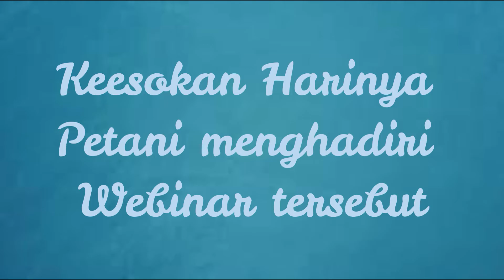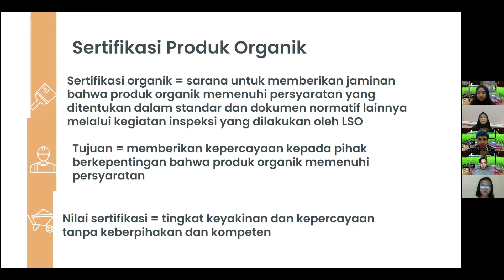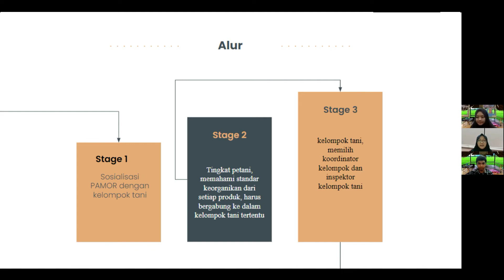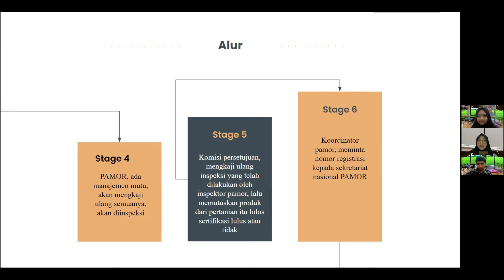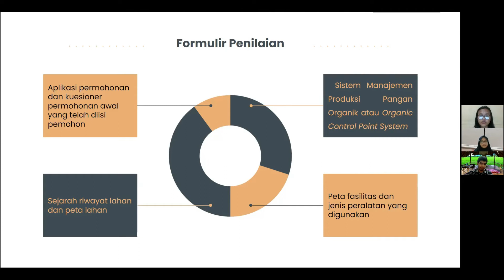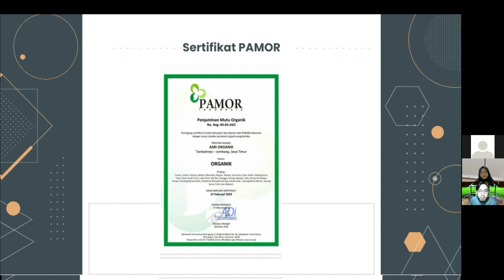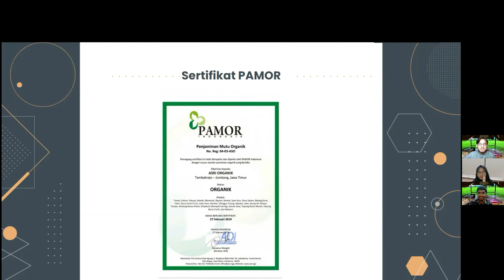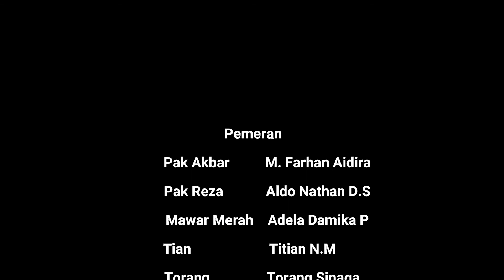Sertifikasi Bioproduk PP3209 - Sertifikasi Organik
Pak Reza, Pak Akbar, dan Mawar ingin menerapkan sertifikasi organik kepada produk-produk tani mereka agar bisa dipasarkan ke tempat yang lebih luas. Mari simak pemaparan dari pihak PAMOR (Penyerahan Mutu Organik) terkait tahap-tahap yang diperlukan untuk bisa mendapatkan sertifikasi organik!

Cast:
Pak Akbar - M. Farhan Aidira (Petani kampung)
Pak Reza - Aldo Nathan (Petani Modern)
Mawar Merah - Adela Damika (Petani Milenial)
Bu Titian - Titian Najmi (Pihak PAMOR)
Bu Torang - Torang Ulina (Pihak PAMOR)